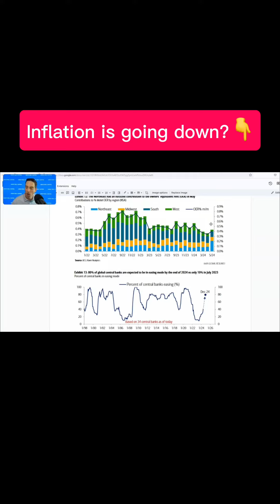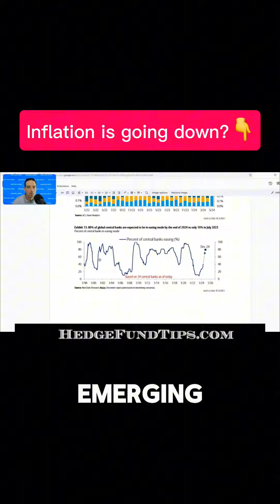Inflation going down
To watch the whole new podcast go